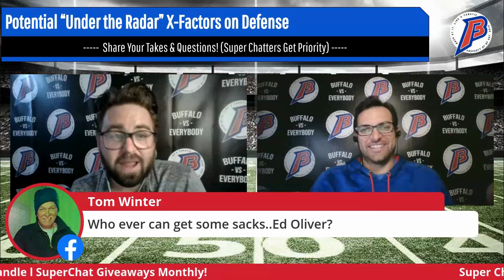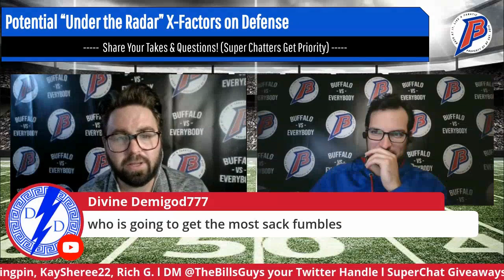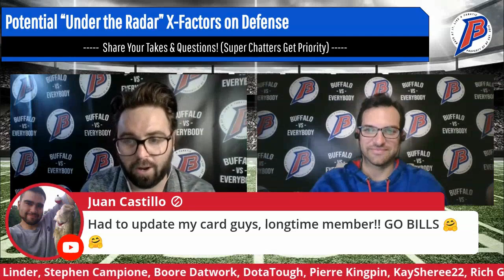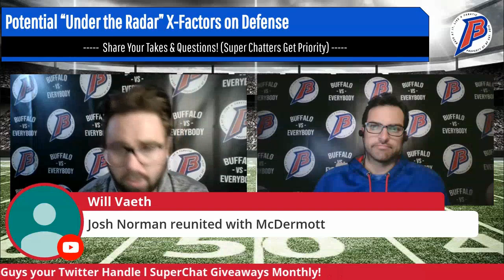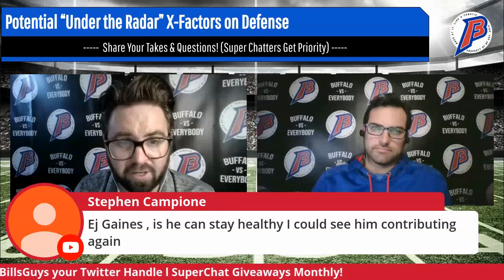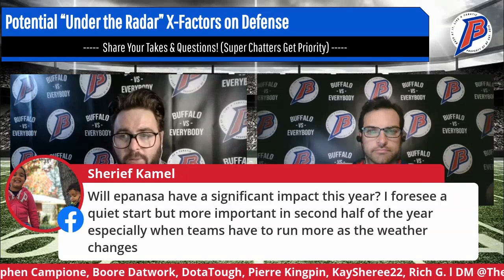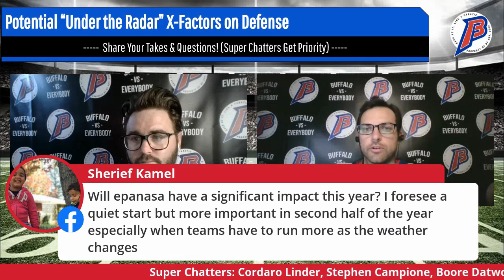UNDER THE RADAR PLAYER ON BUFFALO BILLS DEFENSE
✅ The Bills Guys discuss who the Buffalo Bills Defensive X-Factors are. Who do you think are the most important player on the defense?